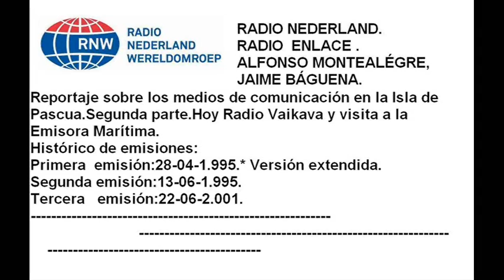Radio Enlace Internacional 9511.Radio Nederland. 2ª parte.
Reportaje sobre los medios de comunicación en la Isla de Pascua.Hoy Radio Vaikava y lvisita en la Emisora Marítima.
Radio Enlace Internacional 9511.
Histórico de emisiones:
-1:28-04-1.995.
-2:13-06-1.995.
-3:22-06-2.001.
Presentan: Alfonso Montealégre,Jaime Báguena.